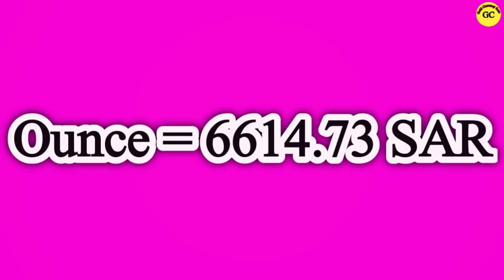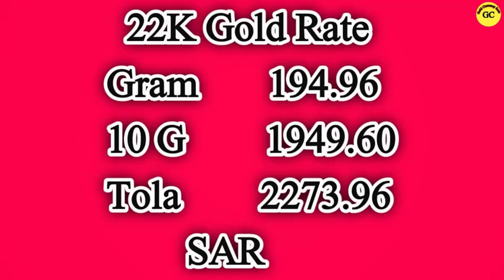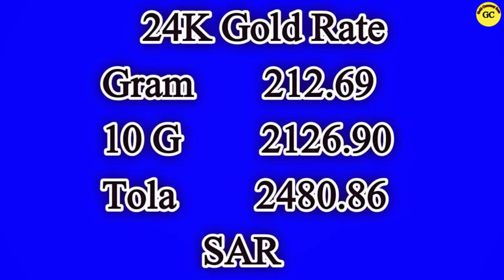Gold Rate in Saudi Arabia Today | 06 Oct 2021 | Gold Price in Saudi Arabia Today